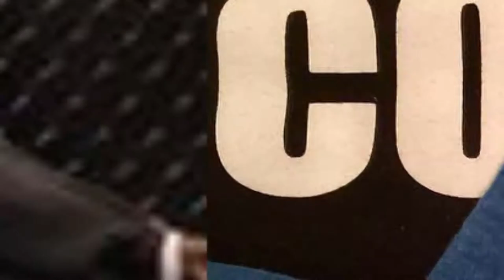209 Beatdown 4 Brian Walker Interview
209 Beatdown 4 Brian Walker Interview

mma knockouts fighting world mma hour training  2017 malome awards accident animation armbar mma beat best knockouts ever brutality knockout fights broken bones moments best boxing conor songs ear explodes elbow music elbows emotional moments entrance funny moment fails tai chi punches ring girl losing kung fu master street full girls game grappling gym guy gone wrong georgia vs boxing gloves ariel helwani heavyweight heat highlights mma hour hits 2017 injuries indonesia 2016 india justice instant interview jiu jitsu japan judo judo throws japanese karma ko kids kicks kick compilation live leg break latest lose control lessons locks live stream motivation movies moves ufc bellator pfl wsof motivational music